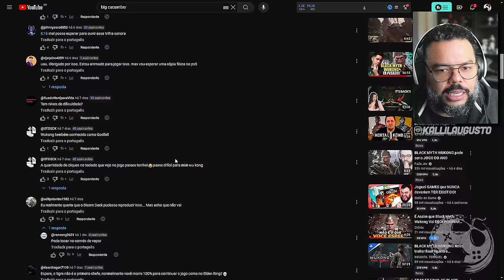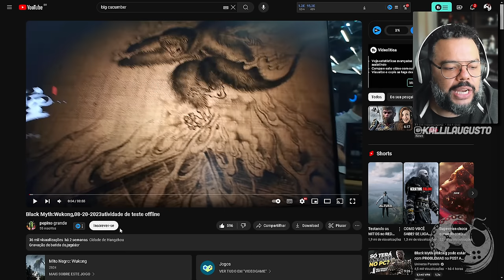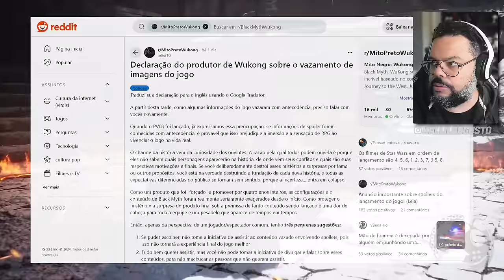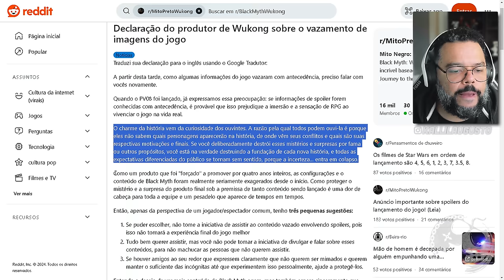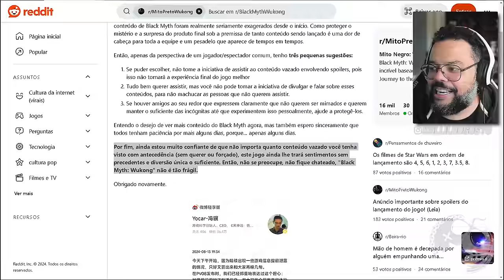BLACK MYTH: WUKONG - VAZOU MUITO GAMEPLAY MESMO? O QUE ESTÁ ACONTECENDO?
No vídeo de hoje quero comentar com vocês sobre Black Myth: Wukong e seus atuais vazamentos (sem spoilers).

Me Contate

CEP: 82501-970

Kallil Augusto

Hashtags